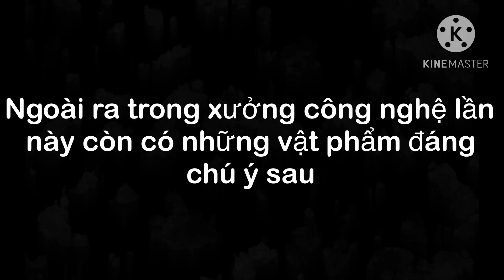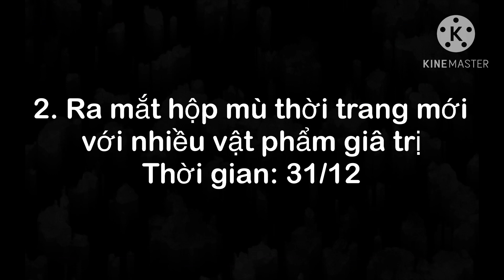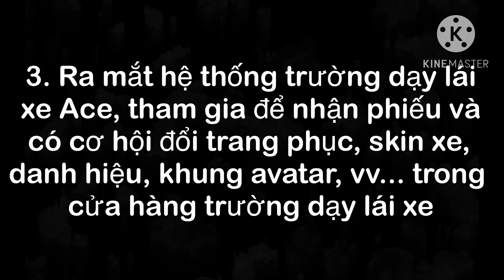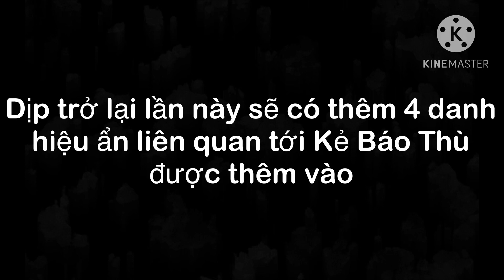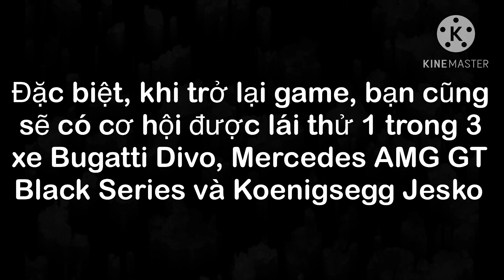Thông tin update ngày 30/12/2022 - update cuối cùng của năm 2022 | Ace Racer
Musics used in video:
1. Unknown Brain - MATAFAKA (feat. Marvin Divine)